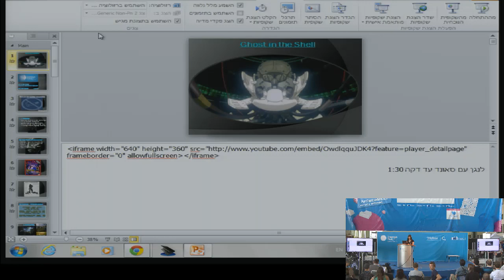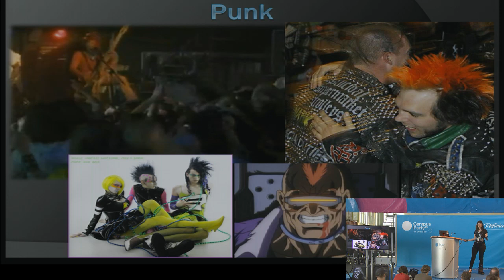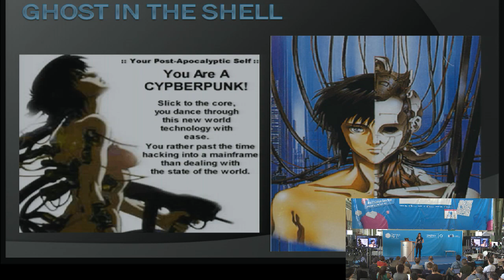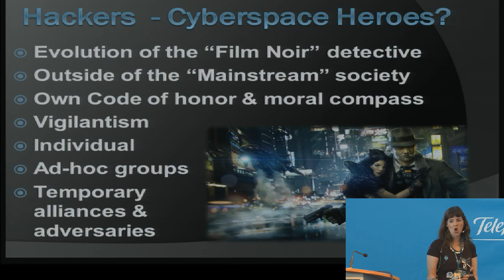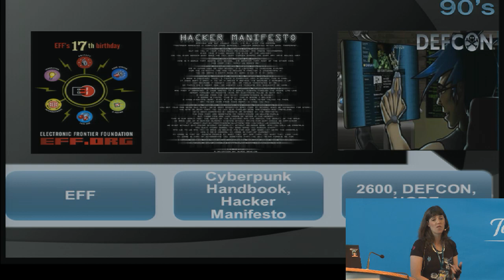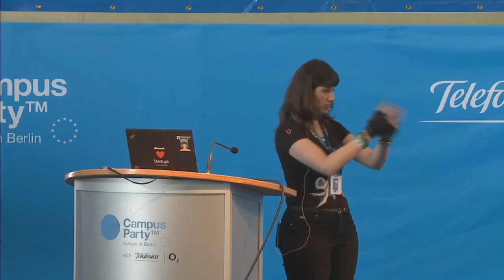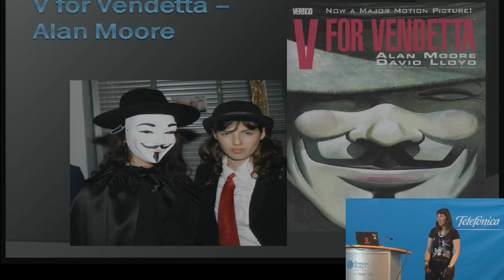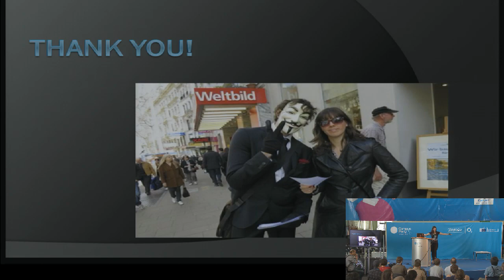CPEU2 - Cyberpunk. From fiction to fact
Keren Elazari